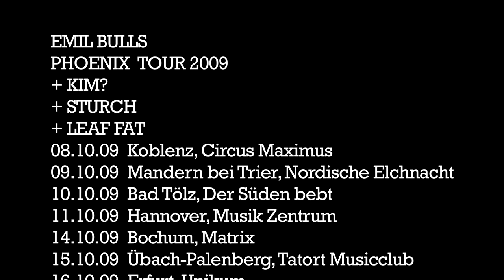EMIL BULLS - When God Was Sleeping (2009) // official clip // Drakkar Records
The song is taken from the Album "Phoenix", released September 25th, 2009.